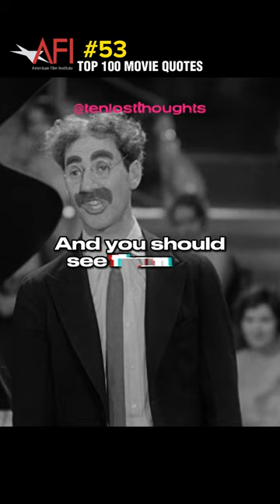AFI Top 100 Movie Quotes | 53 | Animal Crackers (1930)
Animal Crackers is a 1930 American pre-Code Marx Brothers comedy film directed by Victor Heerman. The film stars the Marx Brothers, (Groucho, Harpo, Chico, and Zeppo), with Lillian Roth and Margaret Dumont. It was based on their Broadway musical of the same name, in which mayhem and zaniness ensue when a valuable painting goes missing during a party in honor of famed African explorer Captain Jeffrey T. Spaulding. A critical and commercial success upon its initial release, it was filmed at Paramount's Astoria Studios in Astoria, Queens; it was the second of two films the Brothers would make in New York City.